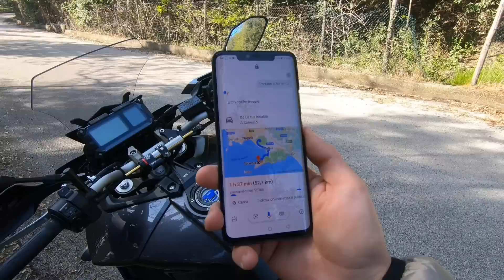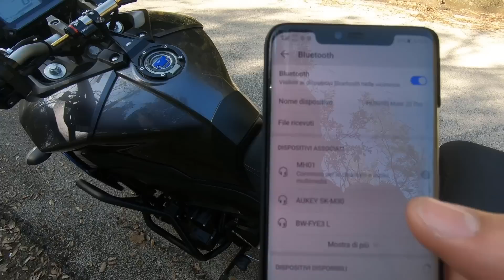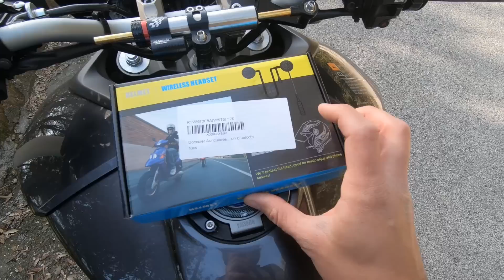[INTERFONO FAI DA TE CASCO] Parlare a telefono, ascoltare musica in MOTO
Non è un vero e proprio interfono, ma permette con 15€ di ascoltare musica , usare navigatore , autovelox e parlare a telefono in moto e scooter.

🔥 Interfono fai da te scooter
🔥 Interfono fai da te moto
🔥Miglior interfono moto VERO

Uso spotify, musica sul telefono, chiamate con assistente vocale e uso maps e waze.

Potete installare questa specie di interfono su casco jet aperto oppure su casco integrale o modulare